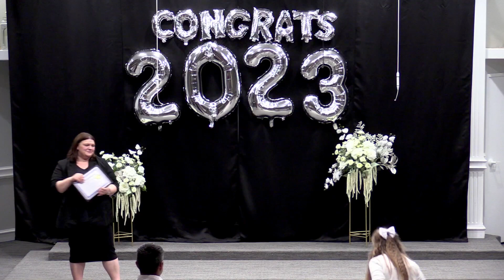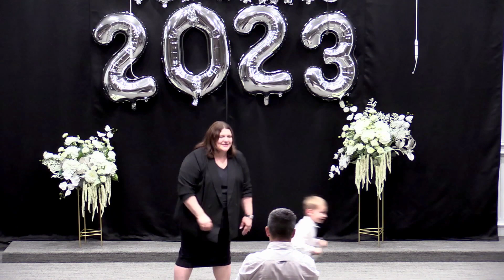House of God | Russian School Graduation | May 17th